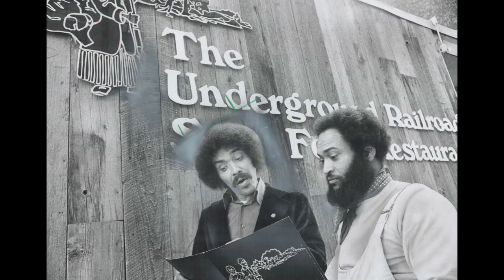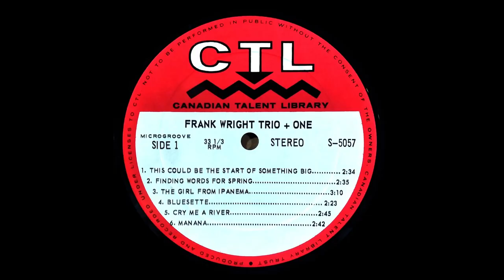Frank Wright Trio + One - Bluesette (1965)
Enjoy this great track from Frank Wright's debut LP; perfect for this rainy morning

FROM BACK COVER:

Frank Wright has been a steadily rising star on the Canadian jazz horizon for several years and Canadian Talent Library predicts a dazz-ling future for the group presented on this album. Wright's own exciting vibraphone technique was already familiar to Toronto supper club
habitués before his recently-formed trio became one of the big town's most popular combos, playing at the Lord Simcoe Hotel.

Frank Wright, who can also play piano and drums, was first encouraged  to take up the vibes by the great Red Norvo. He studied with
Peter Appleyard and also took up marimba under the tutelage of Dave Fonger. Since 1954 he has made more and more frequent appearances with well-known jazz groups. His TV engagements included the Joan Fairfax Show and a performance with the C.B.C. Symphony as part of a jazz quartet.

The trio was formed in September 1964 and now includes Don Clark on bass and George Arthur on guitar. Although Clark is a comparative newcomer to the Toronto music scene, he has worked with the Johnny Smith group and done many radio commercials. Arthur has been called Canada's best jazz guitar player and is a veteran of many radio and TV shows. He has played under George Shearing and Bob Farnon in England and has to his credit many Broadway shows at the O'Keefe Centre.

The "+ One" of this album refers to Archie Alleyne, one of Canada's greatest jazz drummers, who joined the trio for this recording date. Archie has worked with Ron Collier and Don Thompson, and with the
Norm Amadio Group has accompanied such musical greats as Lester Young, Billie Holliday, Coleman Hawkins, Ben Webster and Carmen MacRae during their Toronto visits.

Two Canadian compositions are included in the even-dozen list of titles: “Finding Words For Spring" written by Ray Jessel and Marian Grudeff for the Broadway hit BAKER STREET and “Blues For Sandy” an original by guitarist George Arthur.

CREDITS:
Double Bass – Don Clark
Drums – Archie Alleyne
Guitar – George Arthur
Vibraphone – Frank Wright